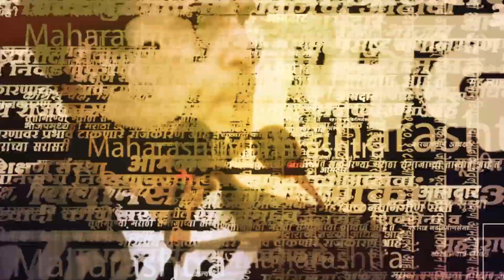Vidhan Sabha 2023 : विधानसभेतला वाद, राहुल नार्वेकर यांनी २ मिनिटात संपवला | Balasaheb Thorat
विधानसभेतला वाद, राहुल नार्वेकर यांनी २ मिनिटात संपवला